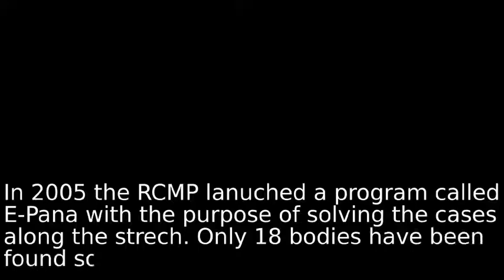Highway Of Tears Trailer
Highway of tears is a survival horror game that takes place along route 16 British Columbia Canada . You are on your way to visit your family but your car breaks down and you must walk along the route to find "help".